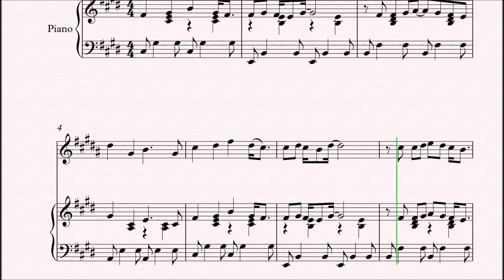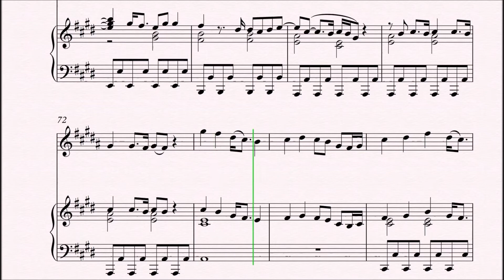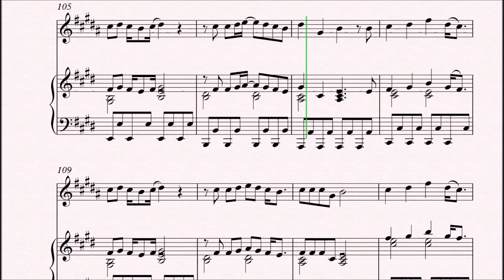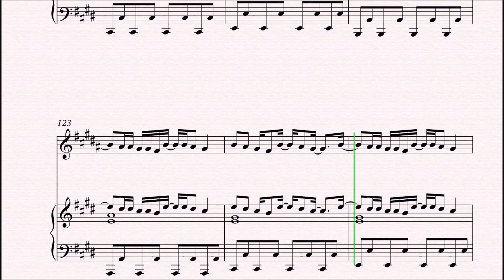One Republic - Counting Stars | Horn